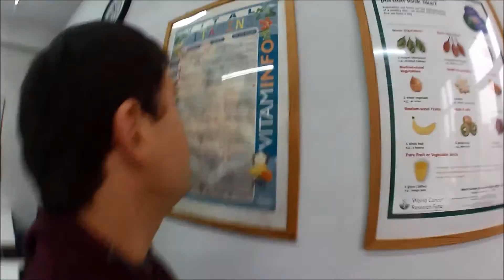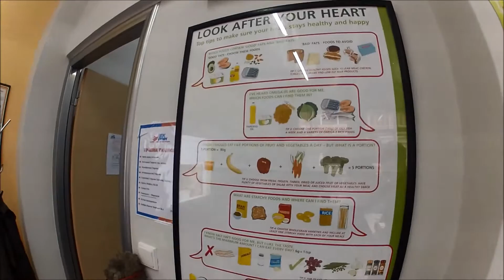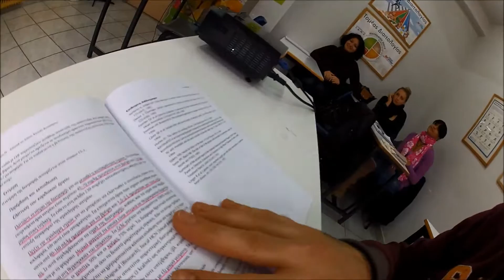Γύρισμα στα ΙΕΚ ΞΥΝΗ